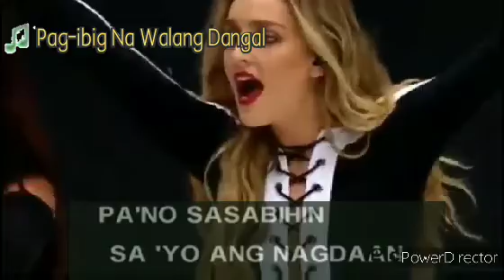Pag-ibig Na Walang Dangal - Eva Eugenio (Fanmade Karaoke) from: Platinum KS series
Another upload🙂